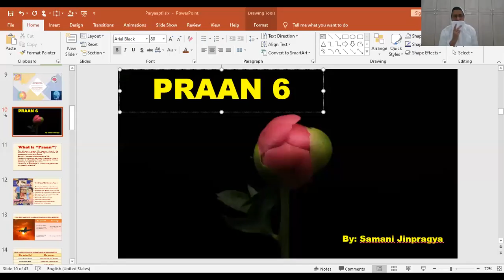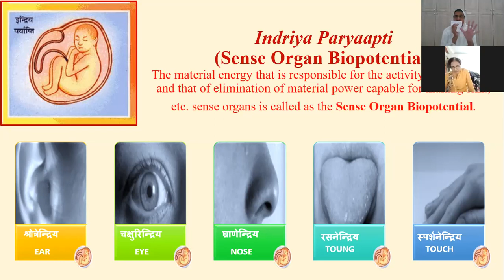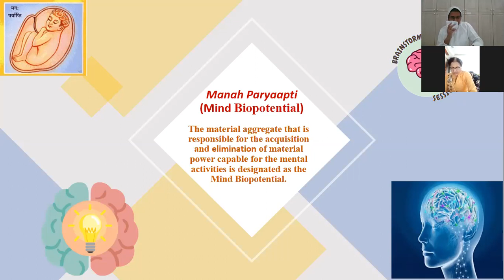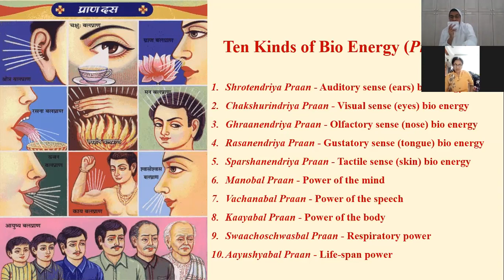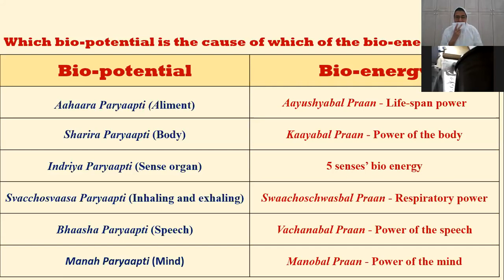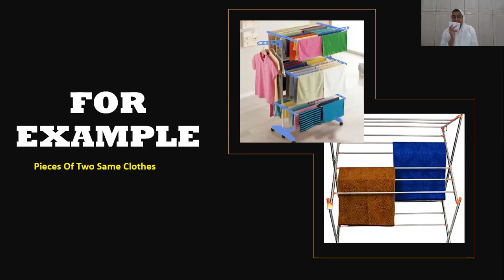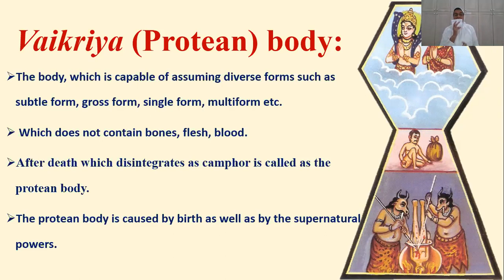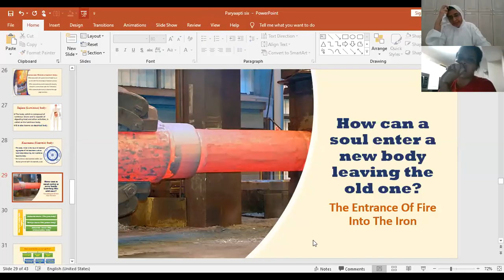Jeev Ajeev Workshop Chapter 5 - 7, By: Samani Jinpragya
Jeev Ajeev Workshop
Based on book of Acharya Mahapragya